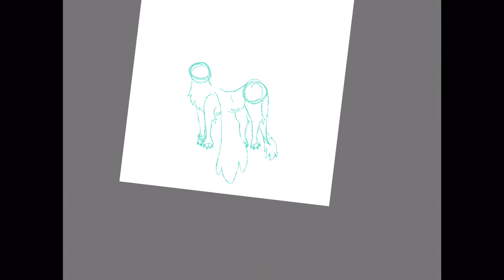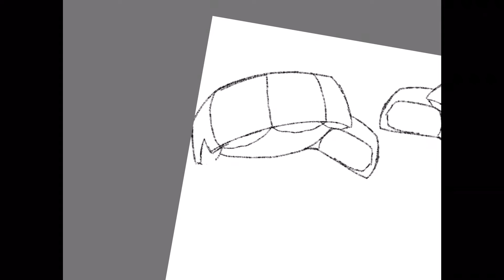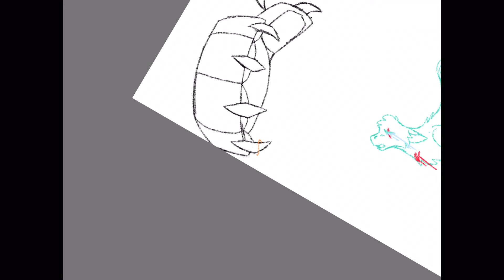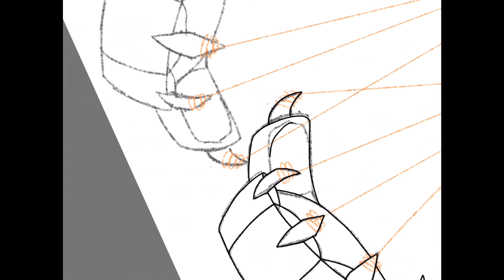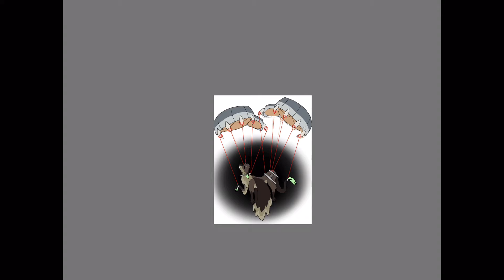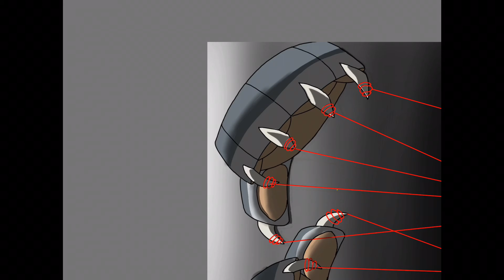Endless Pain | Oc Speedpaint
Heya! If you don’t mind, I’d like to explain all this edgy stuff to you. It’s a lengthy thing, but you don’t have to read it!

A few months ago, I was dating someone. He was kind to me most of the time, and sometimes a huge jerk who didn’t care one bit. That was rare though. Surprisingly, to almost everyone I tell, we dated for four whole years- since the end of the fourth grade. Back then we didn’t know what we were doing, probably it was just to get attention for him. He was decently popular, one of the sport boys as I call them. He didn’t know what he was doing to me, even if it was kind of obvious he was in the wrong. Let’s just say he was...well, just rude and care free of what I wanted or felt. This got worse, overtime. He kept blowing my opinion away like trash, and using me for attention and popularity. It hurt. I didn’t realize this, I’d grown so attached and so loyal to him over the years. I liked him, sure, but I was purposely trying to ignore all the red flags he flew. Finally, I realized what was happening. Rethought who he was, and how he was treating me. I knew I had to get out of there, but I was so incredibly loyal to him that I felt if I were to break away from him, I’d hurt him and myself awfully. Coincidentally, the very next day after I realized this, he texted me saying he wanted to break up. He said that because his little sister’s friends wanted us to break up is why he’s breaking up. Did you catch that? His little sister’s f r i e n d s. Now that’s where I got furious. The past years of mistreatment had boiled up in me at that moment, especially that he blamed the break up not on what I or he ourselves wanted but of his little sister’s friends opinion. We split on a sour note. Then I felt bad for getting furious with him, I tried to make peace by being friends. Then he went to one of my best friends, and did the same thing to her. Blamed the break up on his parents this time. Now I was fuming. He broke me, and even worse, my best friend.

Sorry again, this was a long story with a lot of key details. Thank you for reading and understanding. I just had to get that out of my system.

!!NOTHING BUT ART BELONGS TO ME!!